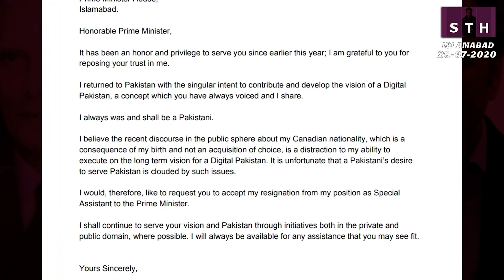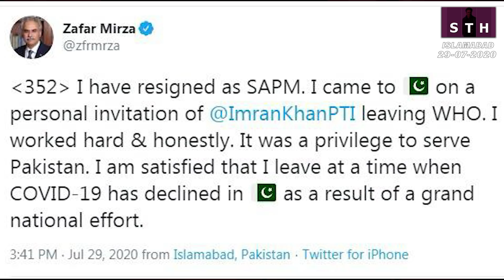Dr Zafar, Tania resignations Whats happening? | Talat Hussain